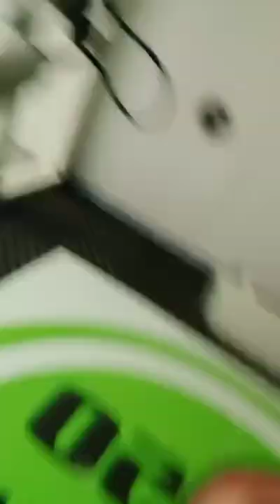ขอเชิญรับฟังรับชมแชร์ได้ม่วนกรุ๊บ